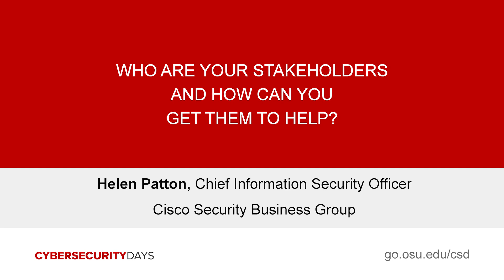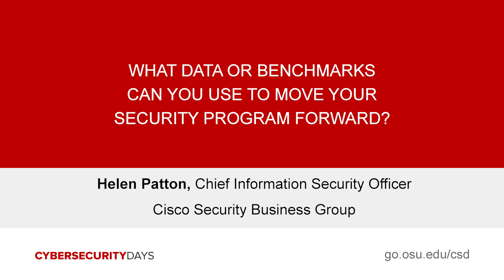CSD 2022 - Helen Patton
Helen Patton - Chief Information Security Officer (CISO), Security Business Group at Cisco

Helen Patton is the CISO for the Security Business Group at Cisco where she leads a team who ensures that Cisco’s customers can trust the Cisco security products they use. Previously she served as an Advisory CISO for Cisco, providing strategic insights to the security community. She was the CISO at The Ohio State University and spent ten years in risk and resiliency at JPMorganChase.
Helen actively encourages cybersecurity collaboration across and within industries, to enable better information security and privacy practices. She believes in improving diversity and inclusion in the cyber workforce, and mentors people interested in pursuing careers in security, privacy and risk management. She advocates for more naps and is anti-bagpipes.
Helen has a Master’s degree in Public Policy. She serves on various cybersecurity advisory boards, including the State of Ohio Innovate Ohio Advisory Board, the Manufacturing and Digital USA Cybersecurity Advisory Board, and the Ohio State University College of Electrical and Computer Engineering Industry Advisory Board. She is faculty for the Educause Leadership Institute, a committee member for the Cybersecurity Canon, and a cyber risk instructor at the The Ohio State University. Helen is a blogger and the author of “Navigating the Cybersecurity Career Path”.